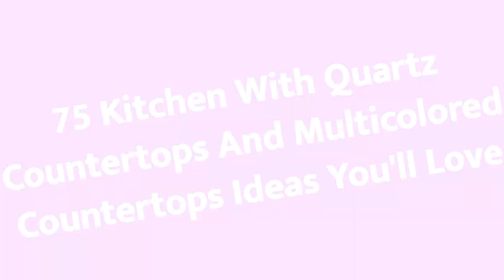75 Kitchen With Quartz Countertops And Multicolored Countertops Design Ideas You'll Love ⭐️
0:00:00 - Intro
0:00:12 - Kitchen With Quartz Countertops And Multicolored Countertops Design Ideas You'll Love: Inspirations 1 to 25
0:03:03 - Kitchen With Quartz Countertops And Multicolored Countertops Design Ideas You'll Love: Inspirations 26 to 50
0:06:07 - Kitchen With Quartz Countertops And Multicolored Countertops Design Ideas You'll Love: Inspirations 51 to 75